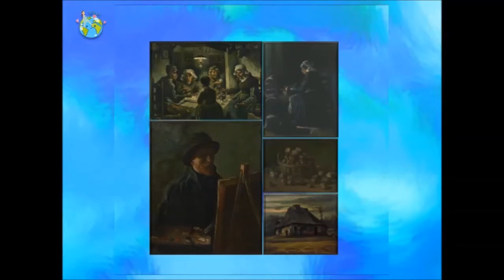A história de Vincent Van Gogh para crianças.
Conheça um pouco sobre a história desse brilhante pintor que revolucionou as artes!